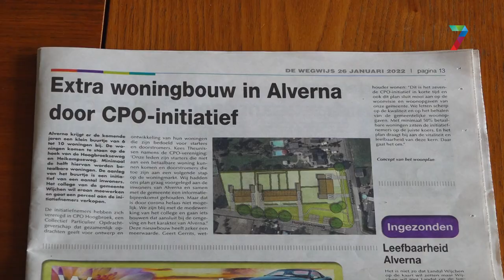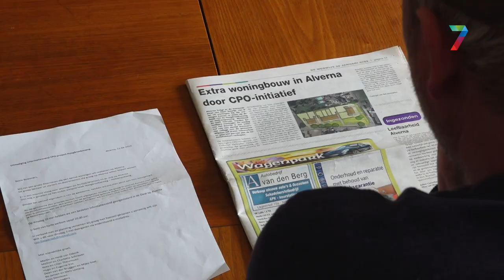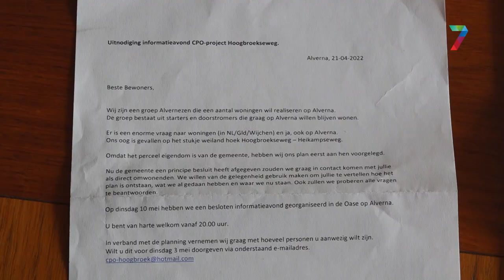Plannen voor woningbouw in Alverna stuiten op weerstand